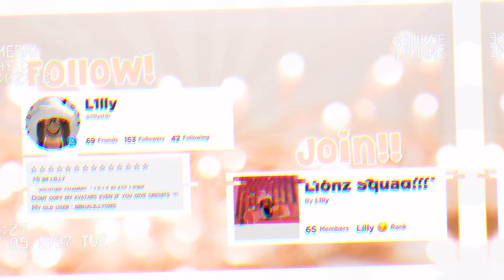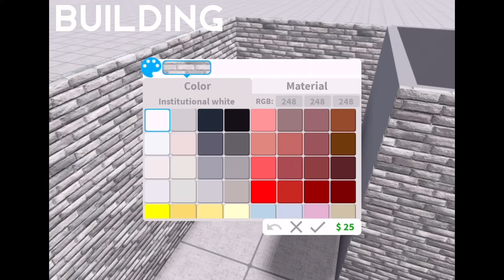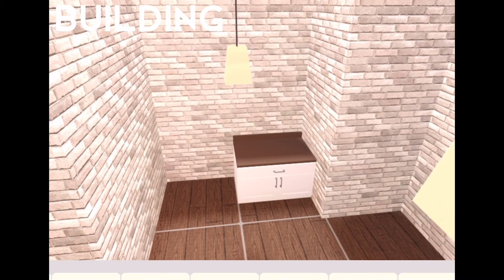Making a bloxburg house with the money I make in 5 minutes!